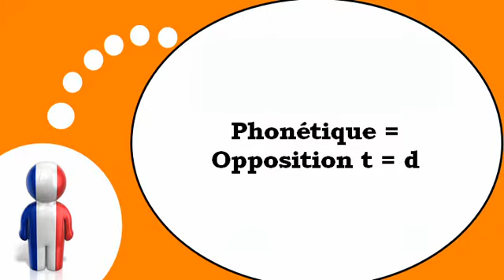урок французского языка = Фонетика # т д